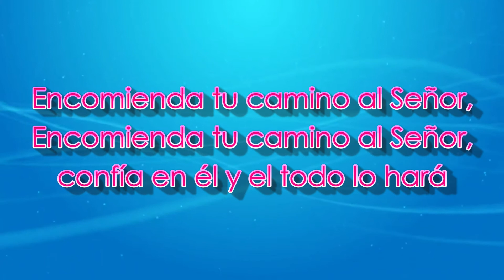Gamaliel - Encomienda tu camino al Señor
Encomienda a Jehová tu camino, confía en él y él hará